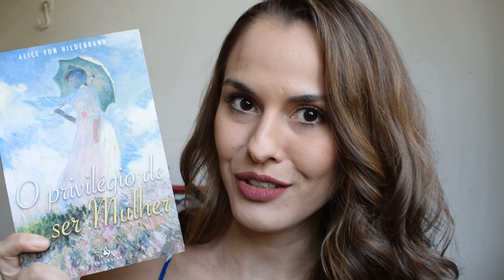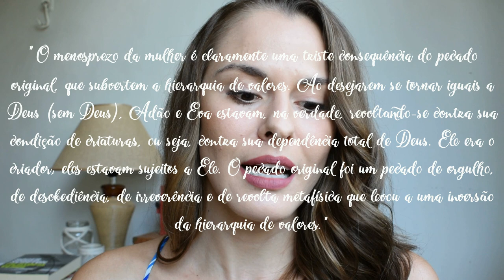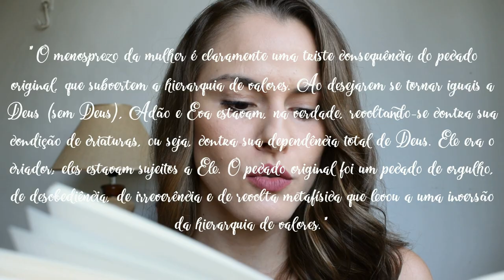O Privilégio de Ser Mulher l Capítulos 1, 2 e 3 l Marcela Brito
Para comprar o livro "O Privilégio de Ser Mulher" acesse o